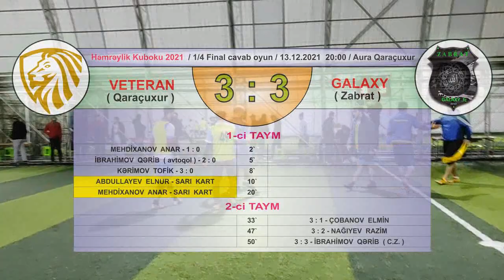HK-2021 1/4 Final - cavab oyun / Veteran (Qaraçuxur) 3 : 3 Galaxy (Zabrat) / 13.12.2021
Həmrəylik Kuboku - 2021
Bizimlə əlaqə :
Sosial şəbəkələr :
Istagram : dostluq_liqası
Youtube : Dostluq Futbol Assosiasiyası (DFA)